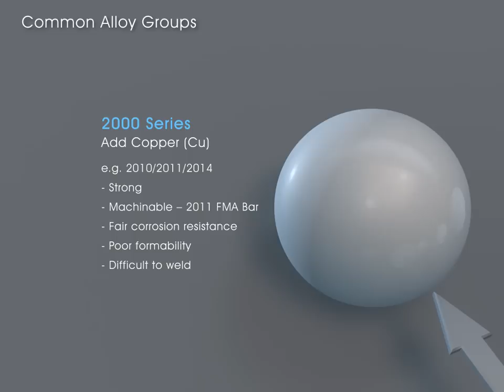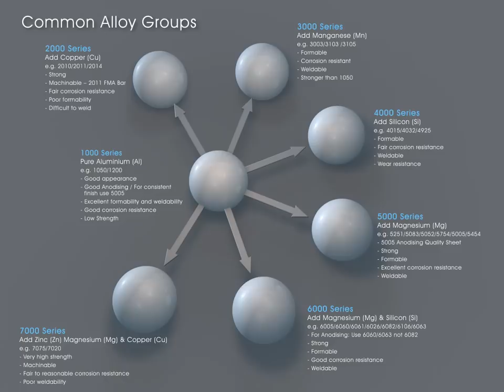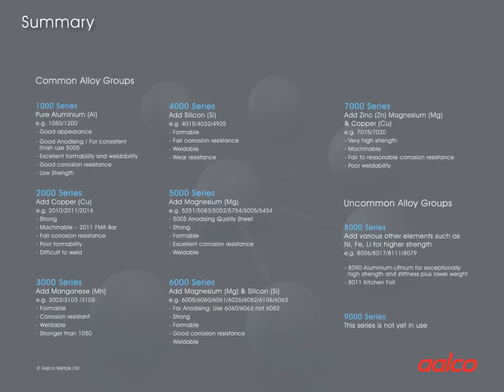Aluminium Alloys Explained